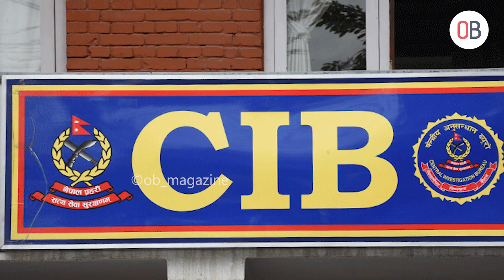ललिता निवास प्रकरणमा भाटभटेनीका सञ्चालक मीनबहादुर गुरुङ पक्राउ II OB Magazine II